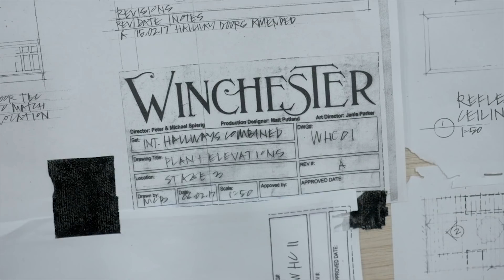Go Behind the Scenes of Winchester (2018)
Making of Winchester (B-Roll)

Plot:
Inspired by true events. On an isolated stretch of land 50 miles outside of San Francisco sits the most haunted house in the world. Built by Sarah Winchester, (Academy Award®-winner Helen Mirren) heiress to the Winchester fortune, it is a house that knows no end. Constructed in an incessant twenty-four hour a day, seven day a week mania for decades, it stands seven stories tall and contains hundreds of rooms. To the outsider it looks like a monstrous monument to a disturbed woman's madness. But Sarah is not building for herself, for her niece (Sarah Snook) or for the brilliant Doctor Eric Price (Jason Clarke) whom she has summoned to the house. She is building a prison, an asylum for hundreds of vengeful ghosts, and the most terrifying among them have a score to settle with the Winchesters.

Genre: Biography, Fantasy, Horror, Mystery, Thriller
Director: Michael Spierig, Peter Spierig
Cast: Helen Mirren, Sarah Snook, Jason Clarke, Angus Sampson, Tyler Coppin, Alice Chaston, Laura Brent
Production & Credits: Blacklab Entertainment, Imagination Design Works
Distributors: CBS Films, StudioCanal, VVS Films
Country: USA, Australia